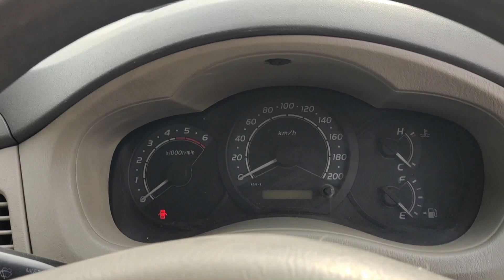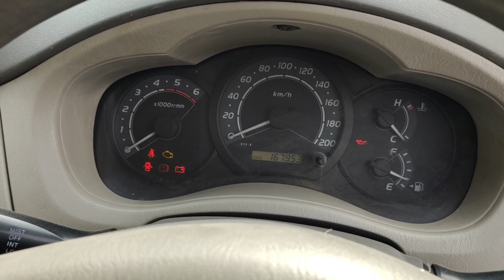toyota innova starting foult |toyata Innova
इस वीडियो को जयादा से जयादा लोगो तक शेयर करे ताकि जिस किसी को भी इसकी जरूरत हो या जो भी इस समस्या से परेशान हो वहा तक वीडियो पहुँच सके।